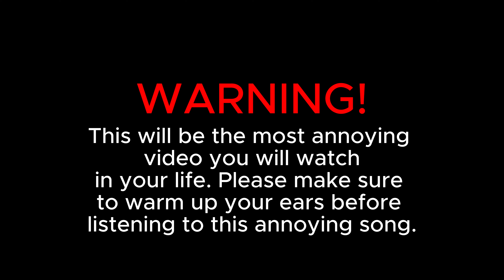The Annoying Song by Prince Armaan & Friends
Please cover your ears if you must!